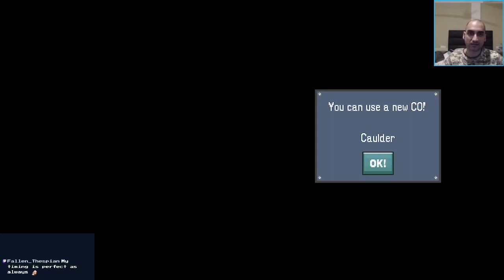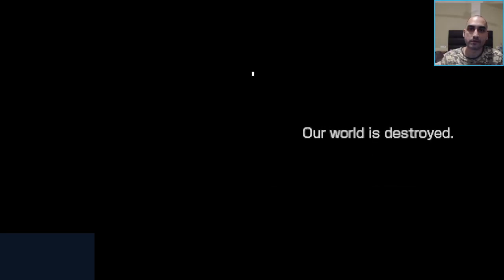Advance Wars: Days of Ruin - Let's Play - part 10 (finale)